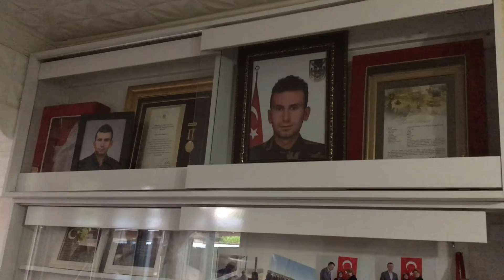şehit evine bayram ziyareti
Kurban Bayramı münasebetiyle Kaymakam Edip Çakıcı,Belediye Başkan Münür Şahin, Jandarma Komutan Vekili Kıdemli Başçavuş Rıza Gazel,Emniyet Müdür vekili Komiser yardımcısı Yalçın Avcı  şehit ailelerine ziyarette bulundu. Bayram ziyaretinde Belediye personeli Ahmet kaya tüm Şehitler için Kuranıkerim okudu